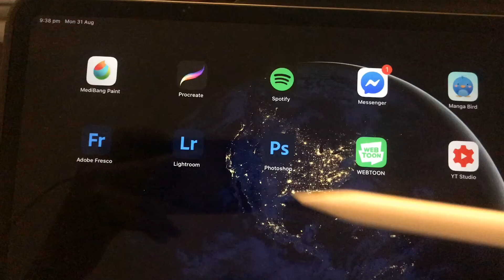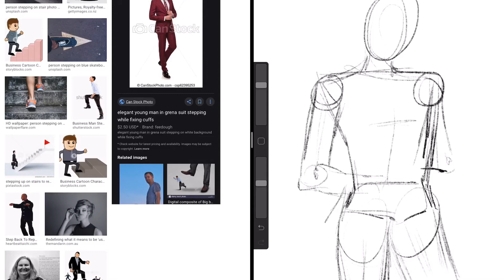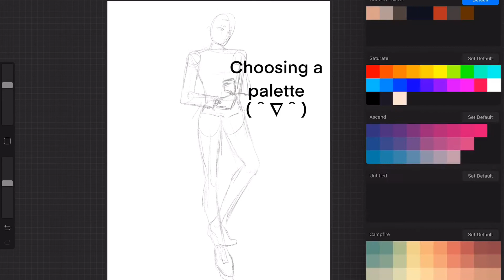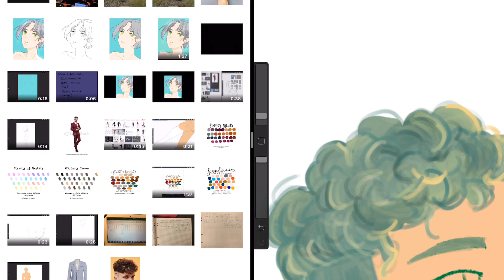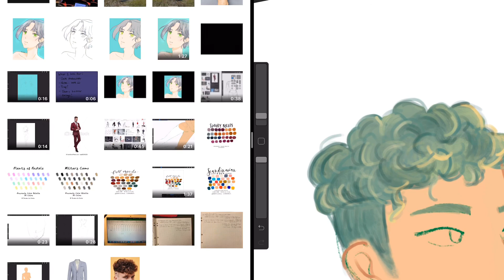Digital painting process with curly hair and suit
Digital painting illustration for art style bend challenge :))

It's not really bent, still me drawing anyway.
Some major changes:
- This dude wears a suit
- I chose a palette and not some random colours
- Curly hair rrrr
- No neat outlines